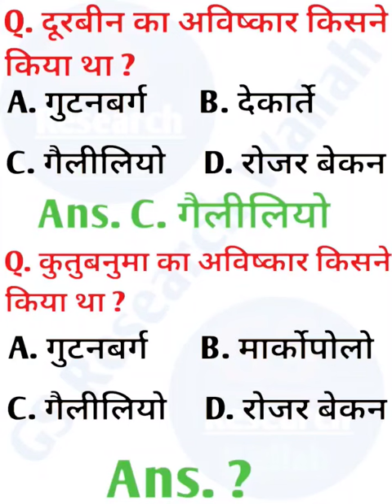दूरबीन🔭का अविष्कार किसने👨‍🏫किया था❓️🤔durbin ka avishkarak SIS GS Siraj Sir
दूरबीन🔭का अविष्कार किसने👨‍🏫किया था❓️🤔☝️durbin ka avishkar kisane kiya tha trendingvideo trendingshorts historyquestion GSResearchWallah SIS GS By-Siraj Sir

🥀🌹aa gaya aa gaya dil churane mai aa gaya 🥰😍 Hindi old song 4K short video ❣️♥️

By-Shahvaj sir, Siraj sir, izaharul sir, sarfraj sir, nisarul sir
 हम trick से याद रखने वाले को आसान करते है।

                      10k subscribers,  my youtube channel GS Research Wallah इस channel पर educational videos upload होता रहता है
बस  इतना support किजिए हम लोगो को Thank you have a nice day

जय हिन्द,
            हमारे इस channel पर educational videos upload किया जाता है चाहे वो short video हो या long video हो,आशा है कि हमारा यह प्रयास आप लोगो के लिए लाभदायक साबित होगा। इस channel पर विषय:-Math,Physics, chemistry, Biology, History, Geography, Political Science, Economics, Technical knowledge, Current affairs, Board Exam और सभी प्रकार के competitive exam के लिए भी आप लोगो के लिए लाभदायक होगा जैसे - BPSC,MPPSC,SSC,Railway,Bank PO,Bihar police, इत्यादि के लिए हमारा channel उपयोगी है।

durbin
telescope
durbin ka avishkar kisane kiya tha
telescope ka avishkar kisane kiya tha
durbin ka avishkar kisane kiya
durbin ka avishkar kiya kisane
durbin ka avishkar kiya kisane tha
durbin ka avishkar kisane kiya tha History question objective
durbin ka avishkar kisane kiya tha History objective questions
durbin ka avishkar kisane kiya tha History question
durbin ka avishkar kisane kiya tha History
durbin ka avishkar kisane kiya tha by-GSResearchWallah
durbin ka avishkar kisane kiya tha By-Siraj Sir
durbin ka avishkarak hai
durbin ka avishkarak hai kaun
durbin ka avishkarak kaun hai
durbin ka avishkarak kise kaha jata hai
SIS GS SIS GS
GSResearchWallah
GS Research Wallah
Siraj Sir